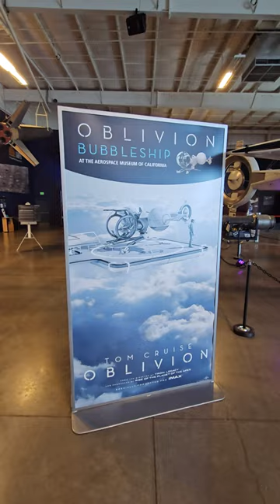Oblivion bubbleship on display at the aerospace museum of California in Sacramento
Aerospace Museum of California
With over 40 aircraft and an intriguing aerospace section, our museum explores the wonders of flight and technology. Come explore, discover

Shot on a Samsung S23 Ultra 4k UHD 60fps

Playseat Challenger

5Rcom TV Stand Folding Tripod Floor Portable TV Stand Height Adjustable Pole for Most 37-75 Inch Flat/Curved Screen TVs up to 100 Lbs Swivel and Tilt Mount for Outdoor Indoor,Max VESA 600x400mm

Adapter (HB-UMP3)